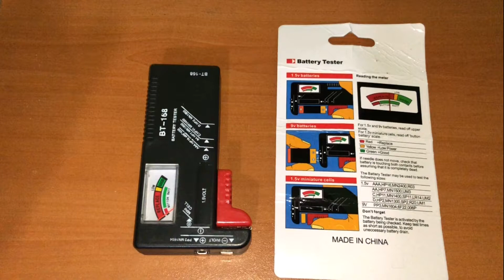BT-168 PİL TEST CİHAZI İNCELEME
Çin'den aldığımız basit ama kullanışlı pil test cihazı incelemesi..